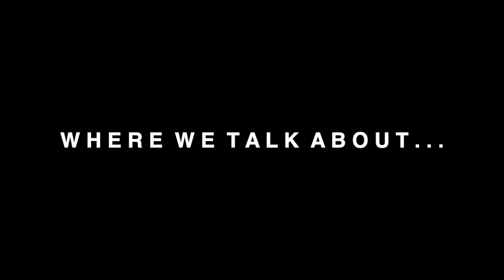Mate Don't Podcast Trailer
Mate Don't Podcast - Coming June 20th

The Mate Don't Podcast is a brand new Podcast hosted by Jack Issott & Jayden Ginnelly, where they talk about... well basically everything.